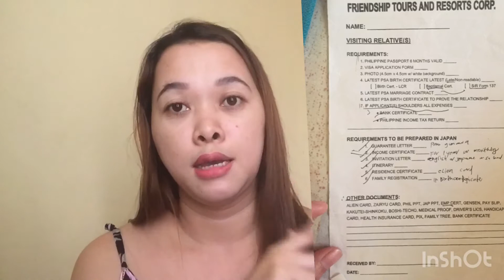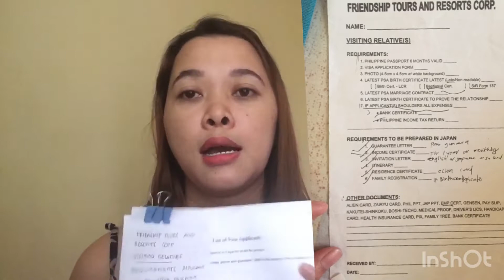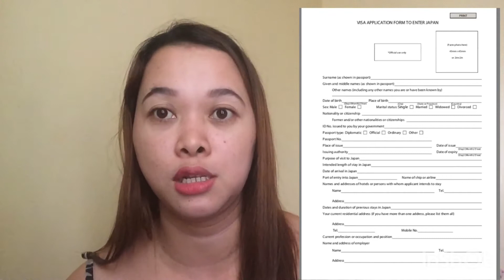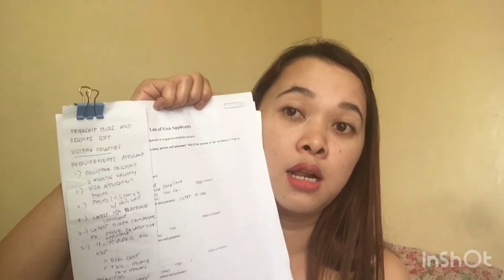Japan Visa Application, Requirements and Tips | Family Visit Visa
Share ko lang sainyo ang experience namin when we process our applications for japan visa here are the lists of forms that you may need in your visa application.  i hope you will find this helpful!Goodluck

japanvlog#japantravel#traveljapan#visawithsponsor#familyvisitvisa#howtoapply#japanvisa2019#japanvisa2020#japanrequirements#visajapan

Musician: @iksonofficial